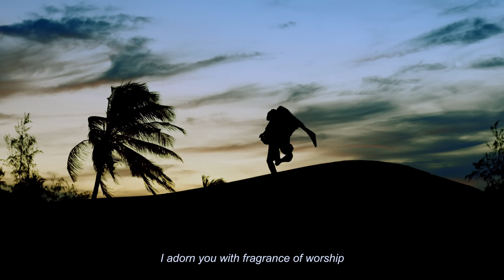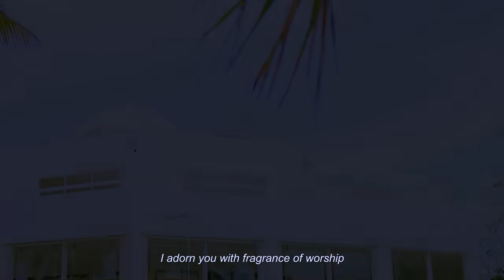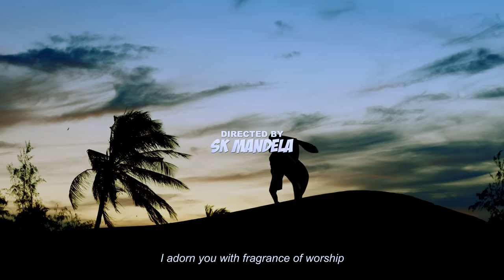MIRIAM SAMUEL _MANUKATO //Official Video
Miriam Samuel is a Kenyan gospel artist, a song writer, performer, a worshiper and a professional social worker

Connect with Miriam Samuel on:
Istagram: Miriam-samuel-musiq

Amazon/Spotify/Facebook/Boomplay/ apple/ itunes

To book me for: interviews,performances,partnerships call"